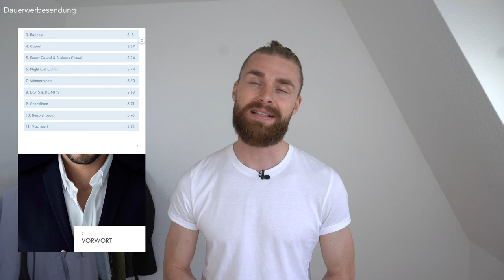5 Möglichkeiten ein weißes T-SHIRT zu stylen ● STYLING TIPPS MÄNNER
✘ Weißes T-Shirt

Hey Leute,
ein weißes T-Shirt ist und bleibt ein weißes T-Shirt. Aber man kann ein weißes T-Shirt unterschiedlich stylen bzw. kombinieren. In diesem Video zeige ich 5 Möglichkeiten ein weißes T-Shirt zu stylen bzw. ein weißes T-Shirt zu kombinieren. Also einfach ein paar Basic Styling Tipps für jeden Mann da draußen. Es ist gut, sich auch die grundlegenden Styling Tipps sich immer wieder ins Gedächtnis zu rufen. Denn genau auf diese Grundlagen muss man seine Outfits kombinieren. So gehört ein weißes T-Shirt bzw. Basic Klamotten auch immer zu jeder Garderobe und manchmal vergisst man das völlig.
Auf jeden Fall wünsche ich euch viel Spaß bei dem Video und hoffe, dass ich ein wenig Spaß den Möglichkeiten ein weißes T-Shirt zu stylen bereiten konnte.
DK